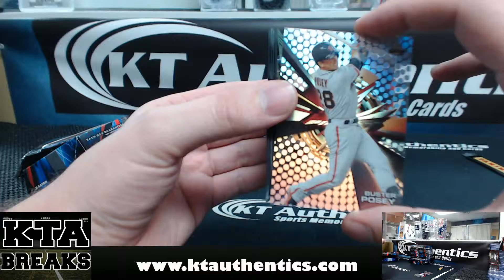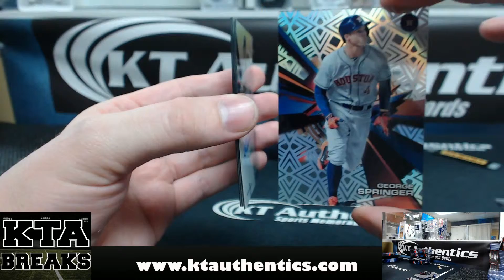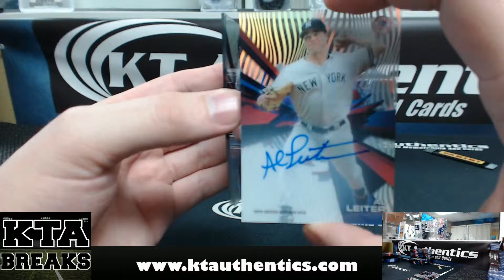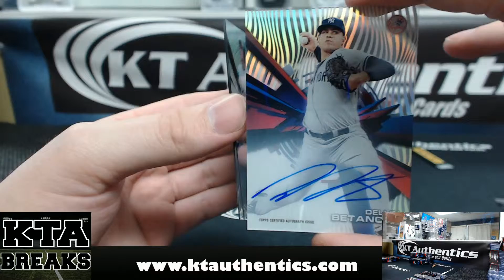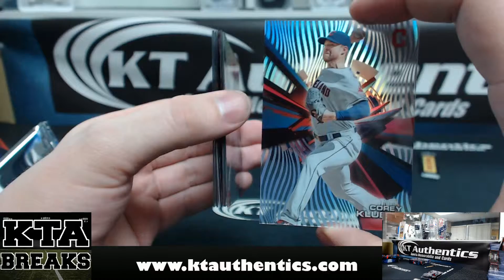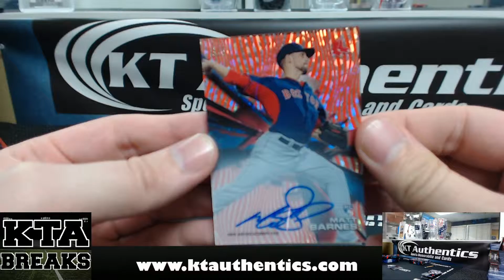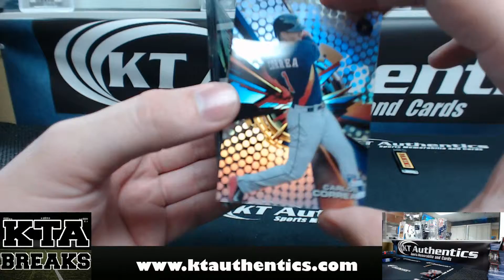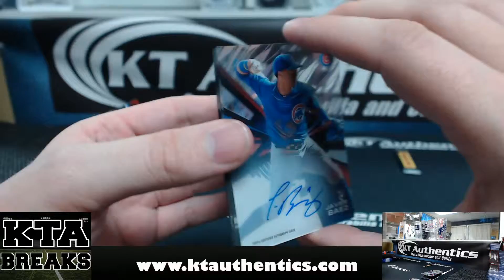KTAuthentics - 2015 Topps High Tek Baseball 6 Box Break Bryce909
2015 Topps High Tek Baseball 6 Box Break Bryce808